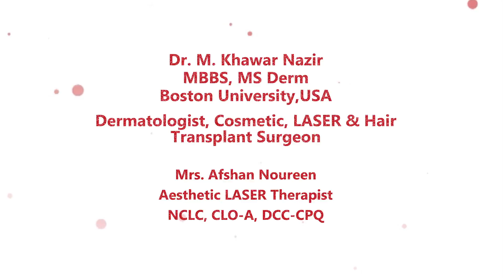Boston Aesthetics Lahore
Dr M Khawar Nazir
r. M. Khawar Nazir
MBBS, MS Dermatology,
Boston University, USA

Dermatologist, Cosmetic, LASER & Hair Transplant Surgeon

BOSTON AESTHETICS
15-A, Hali Road, Gulberg II, Lahore, Pakistan
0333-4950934